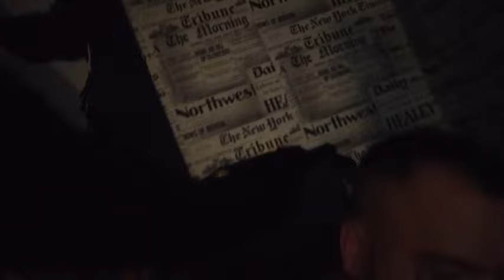Rask reupload (TILL VERZ.)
Ännu en yt video. ännu en reuploud.